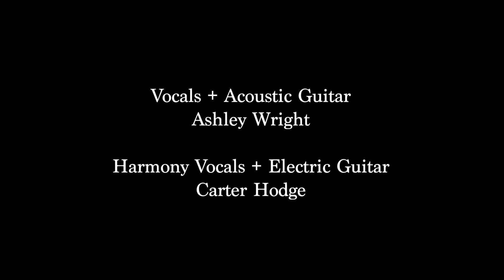Pretty Parts Live from The Speedway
Band: Earleine
Lead vocals, acoustic guitar: Ashley Wright
Harmony Vocal, electric guitar: Carter Hodge
Video and audio by: Rebecca Branson Jones